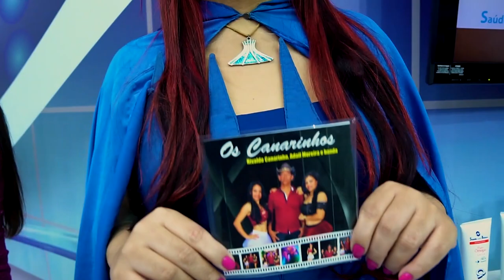Canarinho do Oeste - Fugiu de Mim | Edelson Moura na TV 137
Canarinho do Oeste canta a sua música "Fugiu de Mim" no programa Edelson Moura na TV transmitido para todo o Brasil em 25/11/2018.